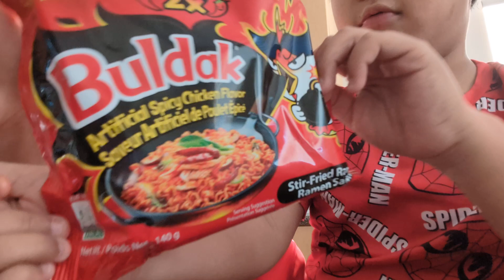eating mrbeast burger